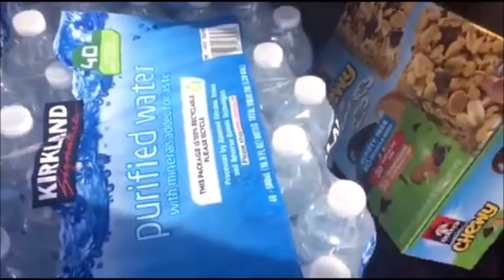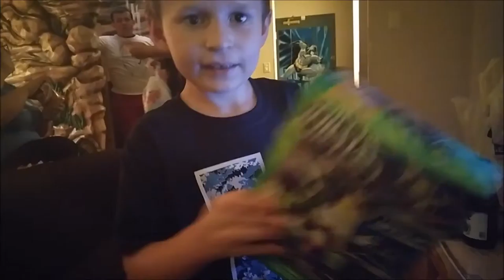FAMILY VACATION!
We go on another family getaway for Kris' brother's birthday! This time to Great Wolf Lodge!